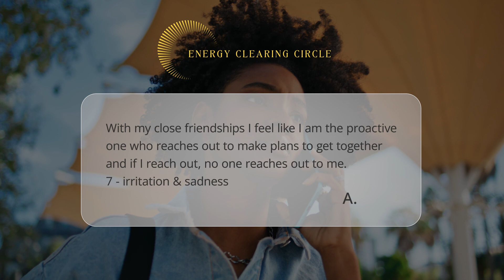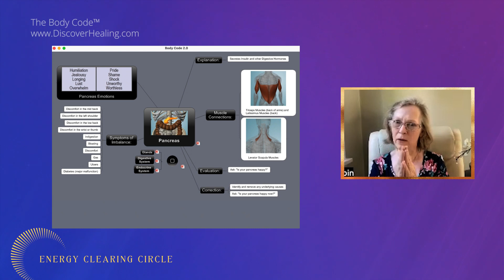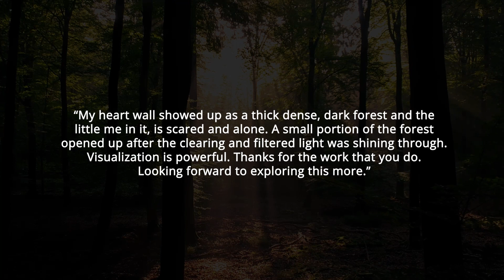Energy Affecting Our Relationships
In this Energy Clearing Circle, a member was irritated and sad because she felt like she was always the one who reached out to make plans with her friends, and they didn't do the same.

It can be helpful to examine what core beliefs we have, as they act as a filter through which we see life.

Also, she found that there was a mental belief of “no will to respect self” that was underlying this issue. As we respect ourselves, more respect from others naturally follows.

Change Your Energy, Change Your Life